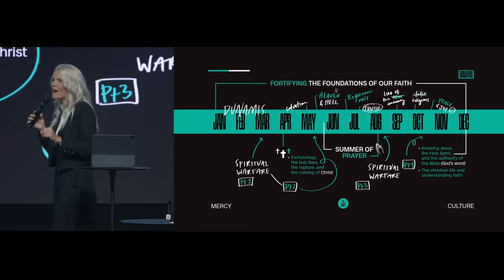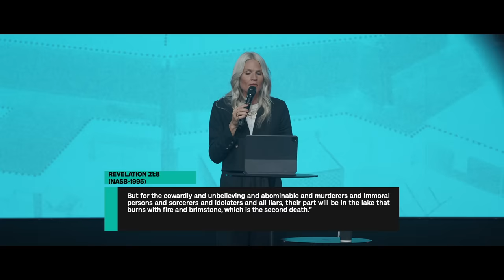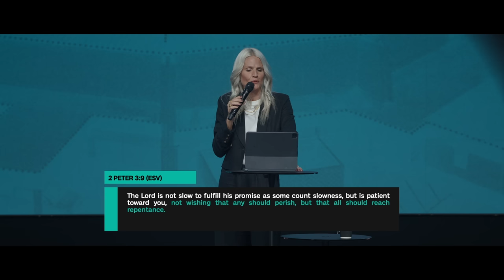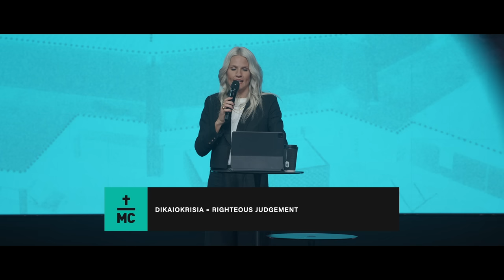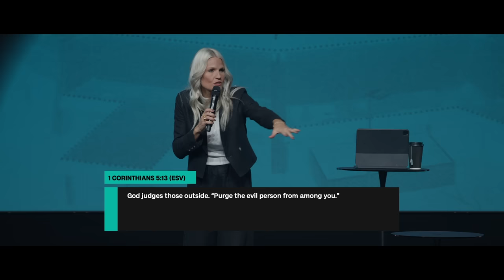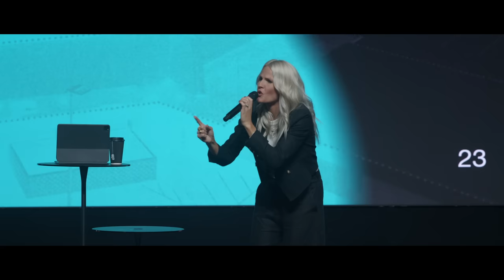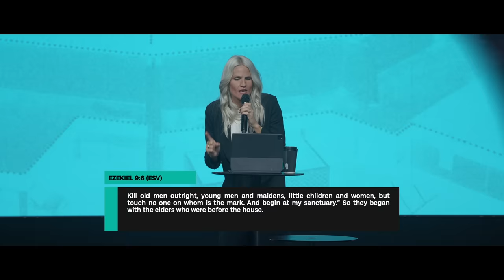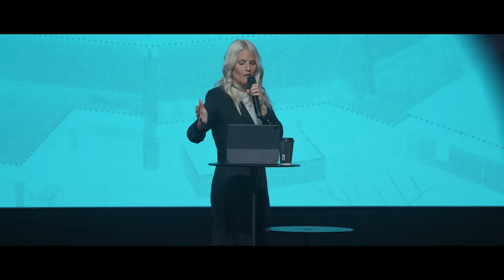Strengthening Foundations of Faith | Hell + Judgment | Pastor Heather Schott | FULL SERMON